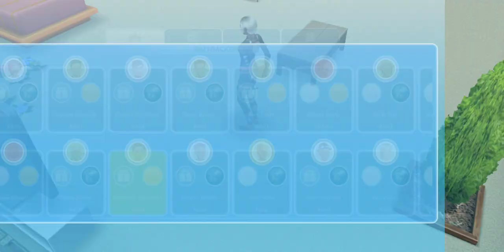SIM FREE PLAY All Quest part 42 teacher's pet